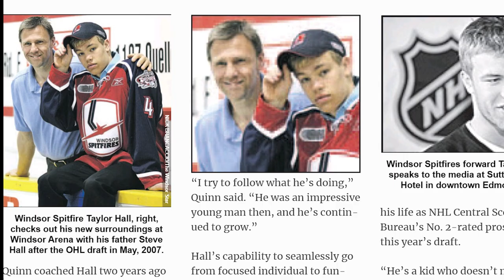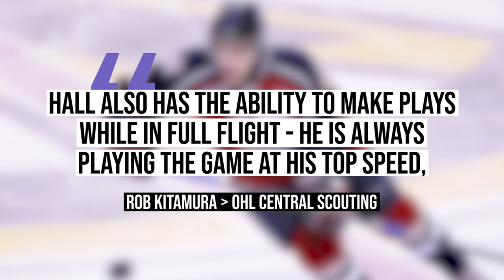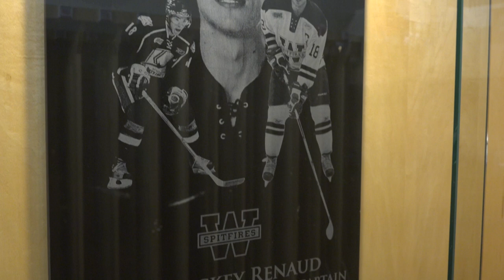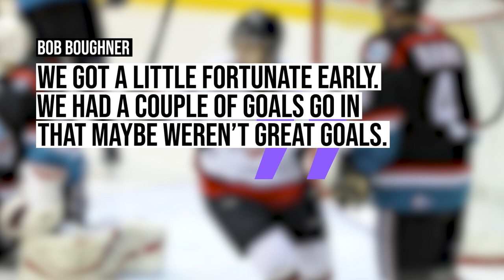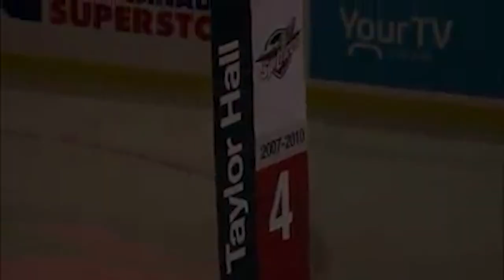Junior Hockey Giants: Taylor Hall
Before he was an NHL All-Star and MVP, Taylor Hall established his hockey potential as a junior hockey star with the Windsor Spitfires in the Ontario Hockey League.

By the time his three-year OHL career was complete, Hall had filled up his trophy case with countless awards and trophies and had established himself as the top draft-eligible player for the 2010 NHL Entry Draft. The Edmonton Oilers used the first pick in that draft to take the speedy scoring star and looked to him to turn the fate of their franchise.